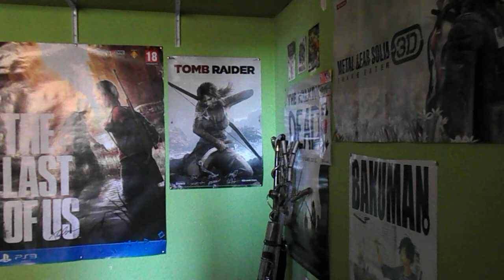Vídeo final para el concurso "mi experiencia PS4"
Éste es el vídeo definitivo (después de unos 10 previos intentando reducir la duración), para el concurso para Playstation Expertos: "Cuéntanos: ¿Qué es lo que más te gusta de PS4?" en el que tienes que grabar un vídeo de máximo 30 segundos contándoles qué es lo que más me gusta de la experiencia PS4. Una chuminailla para que os entretengáis... unos segundos :P